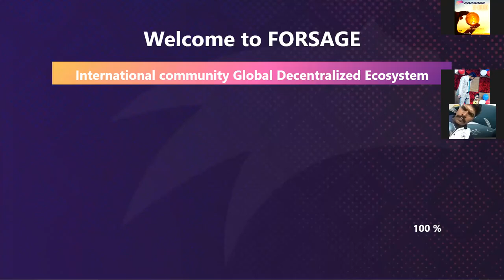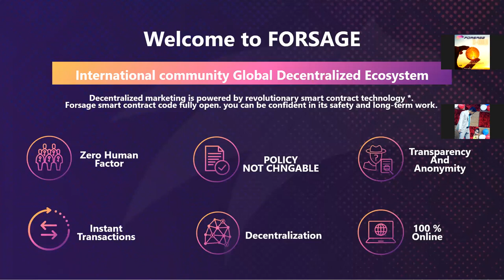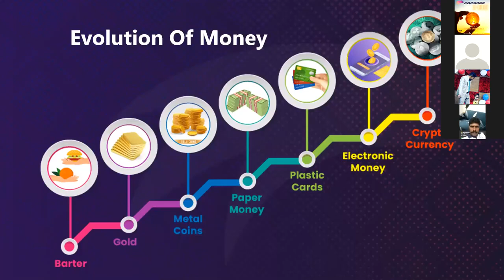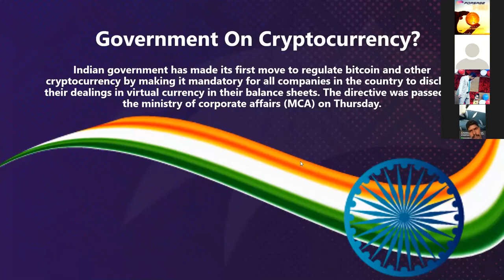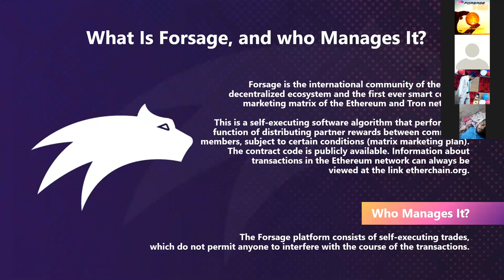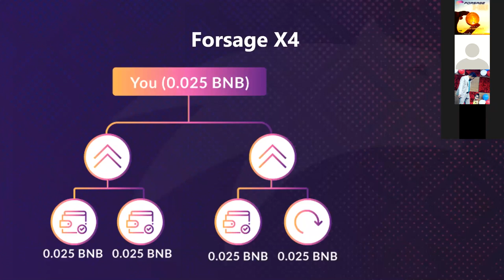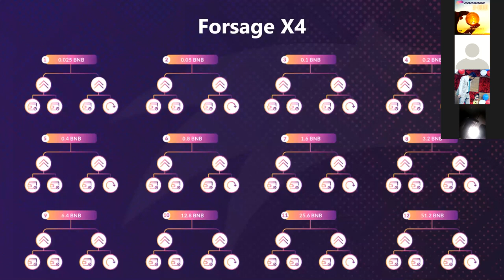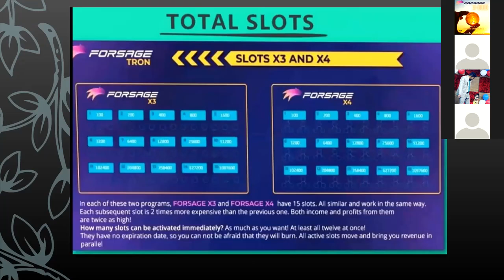𝐅𝐎𝐑𝐒𝐀𝐆𝐄 𝐁𝐍𝐁 𝐅𝐔𝐋𝐋 𝐇𝐈𝐍𝐃𝐈 𝐏𝐋𝐀𝐍 अधिक जानकारी केलिए संपर्क करें टॉप लीडर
दोस्तों तैयार हो जाये फोरसाज BNB में *🔥🔥 सुनामी🔥🔥* आ रही हैं जॉइनिंग की Only 1 दिन में लीडर्स  1करोड़ो रूपये से 15 करोड़ से ज्यादा की इनकम कमाएंगे
दोस्तो वादा कीजिये आप किसी ओर से नही अपने आप से कीजिये
मैं भी कर सकता हूँ
*🤝दोस्तों फोरसाज टाइगर टीम इंडिया आपके साथ कदम से कदम मिलाने को तैयार है।🤝*
*Website लिंक।*
*👉More Information*🏃🏻
*👉Mr kopendra singh*